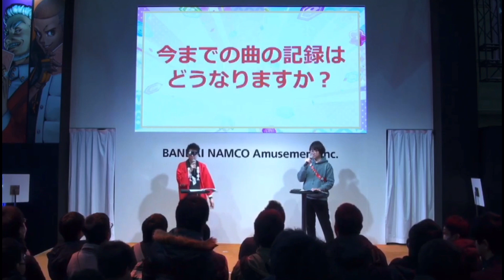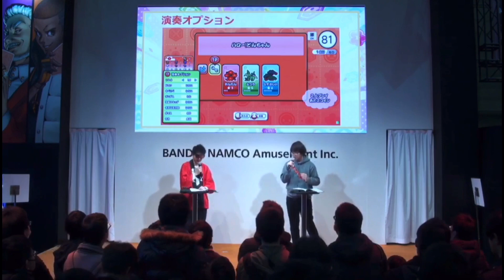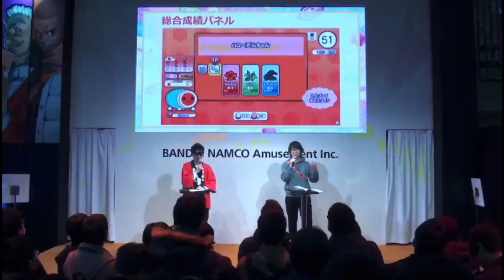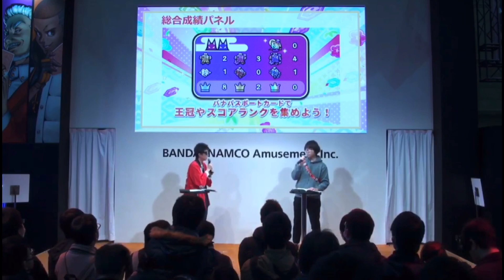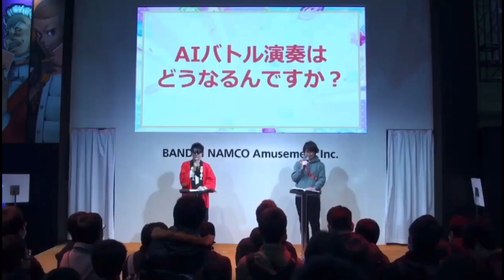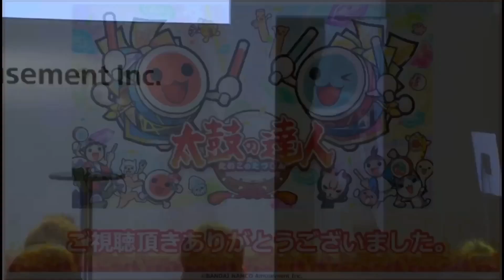太鼓の達人公式生放送 ニジイロver 詳細 切り抜き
公式動画